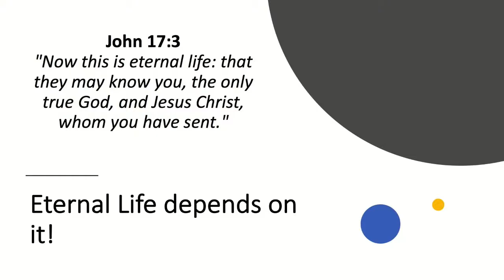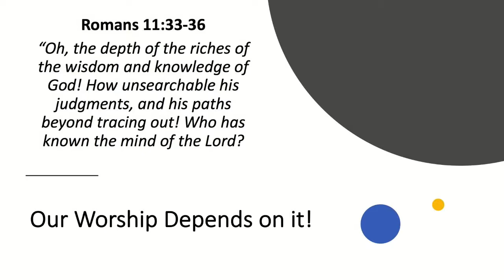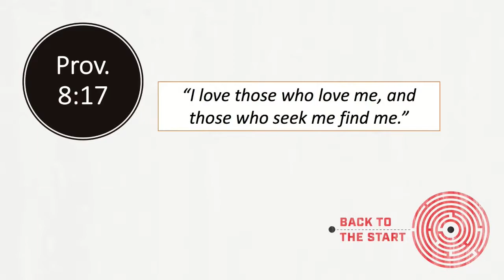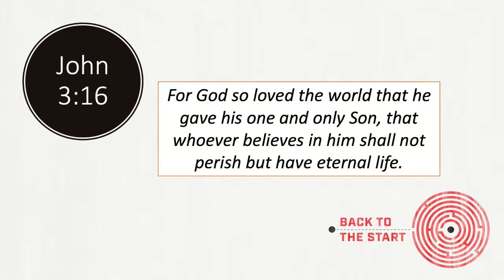Back to the Start | Part One | Pastor Brodie Kalamen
Original Date: January 6th, 2018
Kelowna Christian Center